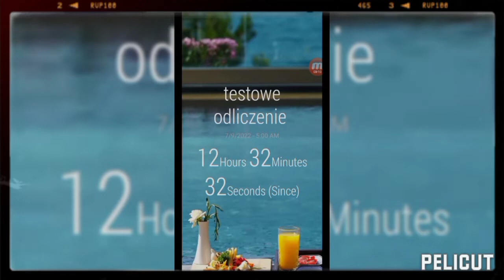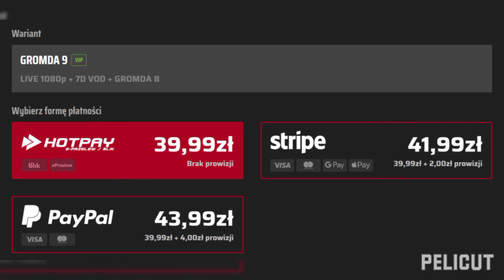Fame mma 15 Karol Friz Wiśniewski vs Zenon Martyniuk Walka wieczoru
Karol Friz Wiśniewski vs Zenon Walka wieczoru będzie specjalnie dla fanów ekipy już 26 sierpnia w Łodzi!